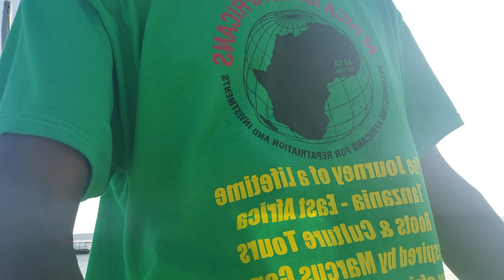Sunset Cruise at Nungwi Beach, Zanzibar Island - Tanzania Nov 2022 Journey of a Lifetime Tour